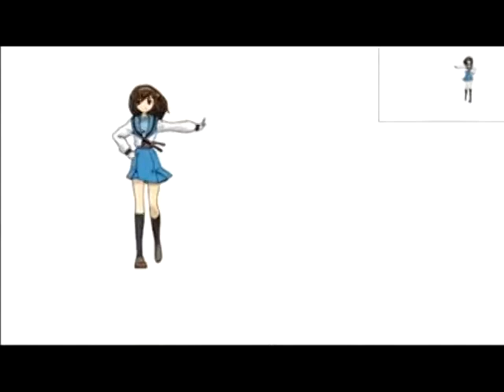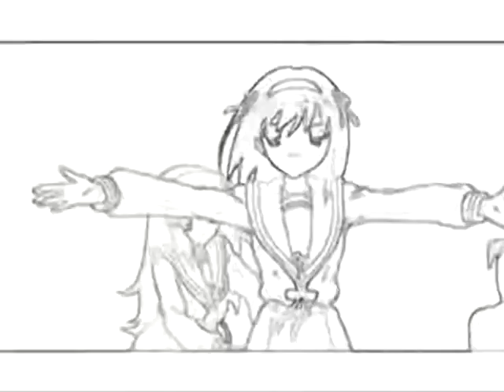HARE HARE YUKAI sos brigade - Sweetest Ass In the World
Anime: Melancholy of Haruhi Suzumiya (SOS BRIGADE)
Song: Alex C ft. Yas - The Sweetest Ass In The World